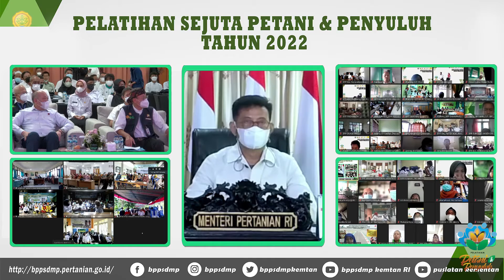Teaser Pemanfaatan KUR Untuk Agribisnis